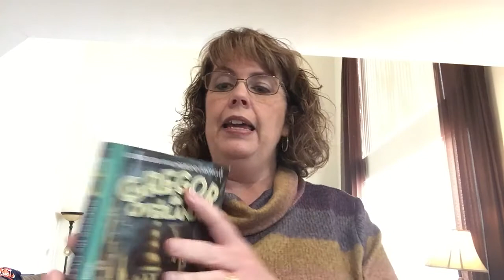Mrs. Reed reading "Gregor the Overlander" Ch 7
Hi Mrs. Reed’s amazing kids (and maybe others who have found me).  Since we aren’t going to be in school for a while, I wanted to keep reading to you!  This is Chapter 7, which was the last chapter we read in class before our school was closed.  I know it isn’t quite the same as reading it in my rocking chair in our classroom, but this is the next best thing considering how things are right now.  I hope you enjoy!

-with permission from Scholastic